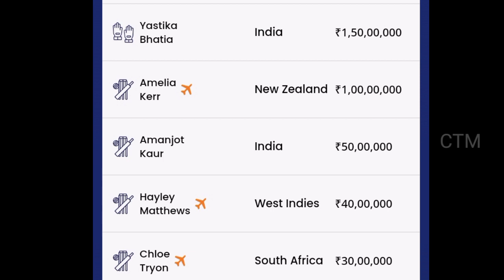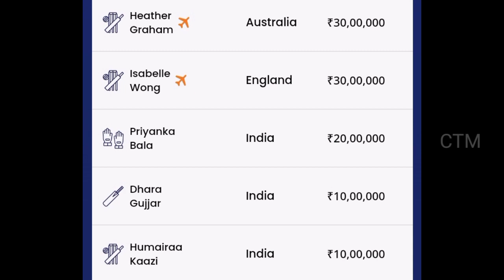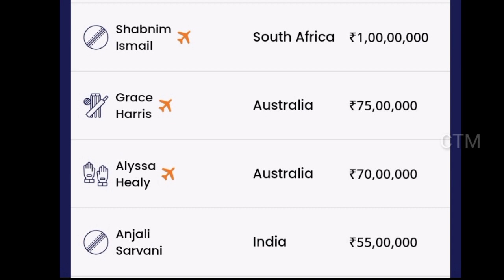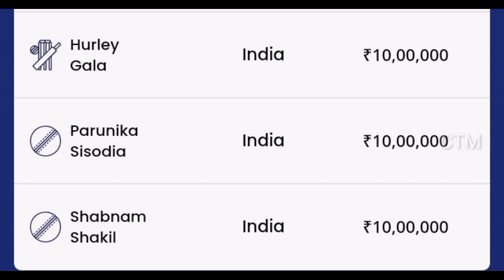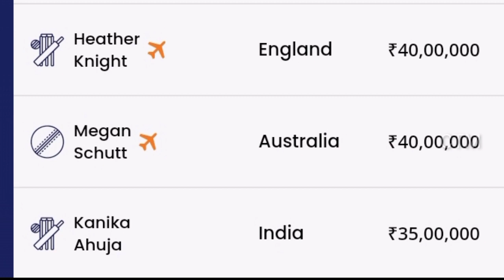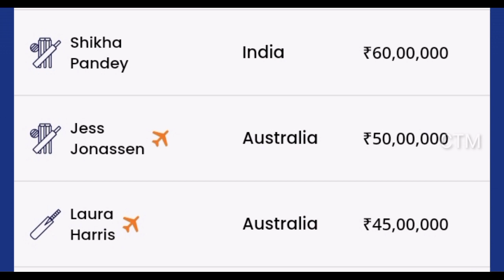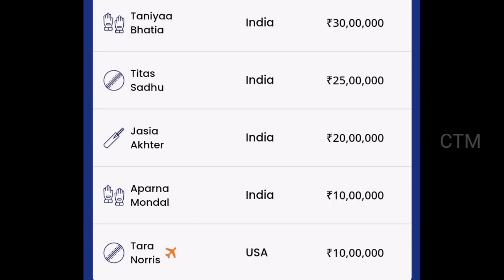WPL 2023 എല്ലാ ടീമും ലേലത്തിൽ വാങ്ങിയ താരങ്ങളും അവർക്ക് മുടക്കിയ തുകയും